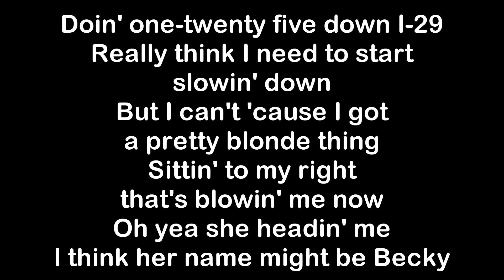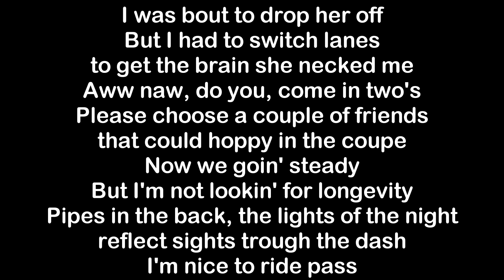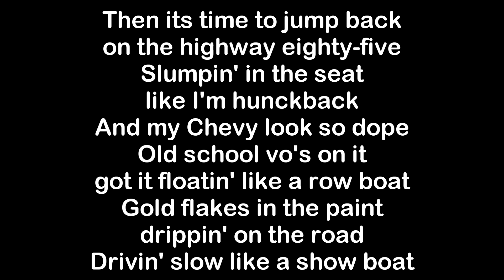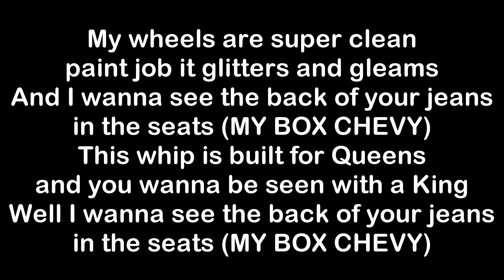Yelawolf ft. Rittz - Box Chevy Pt. 3 [HQ & Lyrics]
Box Chevy Part 3 performed by Yelawolf featuring Slumerican partner Rittz. This is the third release from Yelawolf's Box Chevy series. The song is featured on both Yelawolf's mixtape "Trunk Muzik (2010)" and his EP "Trunk Muzik 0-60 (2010)". The song is produced by WillPower.